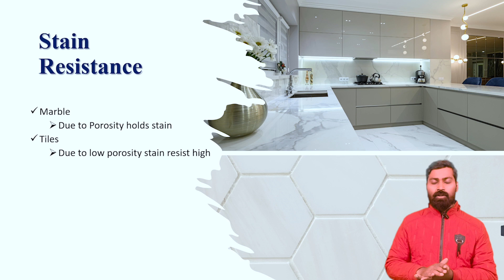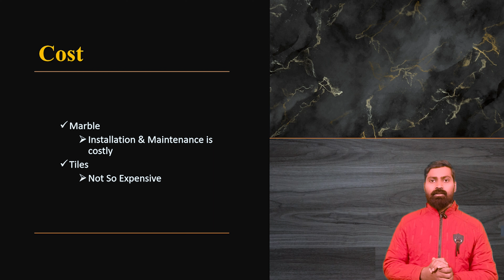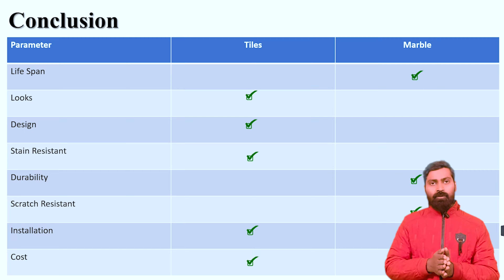All Details and Analysis of Marble.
Get all details about Marble where to use? Why to use? How to use?

Conatct :
Add : Sharuns, 3rd Floor, Pavitra Market, Pillar No 70, Bailey Road Patna, Bihar